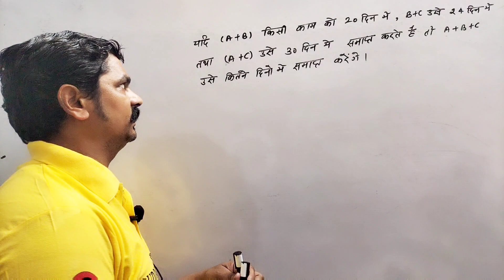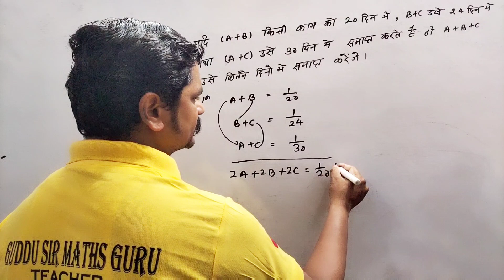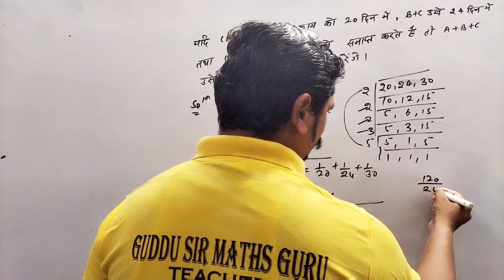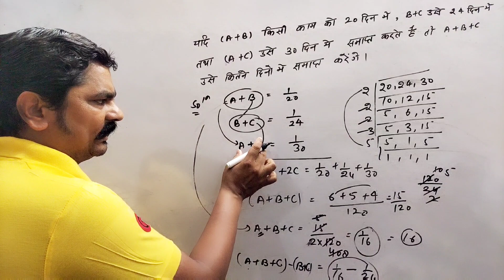June 4, 2023(2)